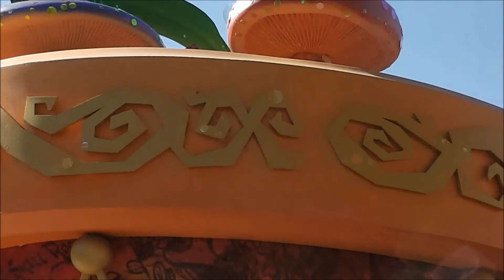Post-Disney World ICP 2013 Vlog #35 : Disneyland & Soundsational Parade!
Hey! I'm Jane, a, British Disney International College Program participant during the summer of 2013 working at Magic Kingdom in Outdoor Foods. I will be vlogging my experience throughout in a bid to record my time at Disney and also to help future applicants. Come with me as a travel around america to LA, Disneyland and NY after my ICP.